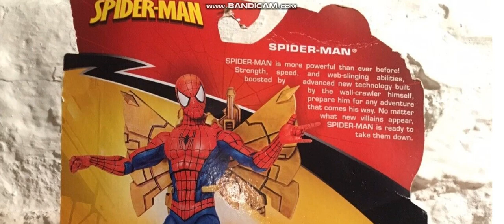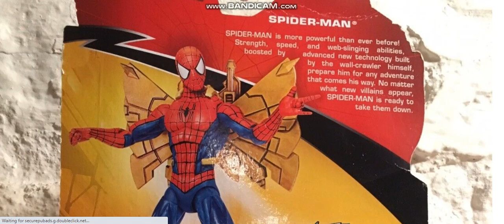Spider-Man whos on your side Toy picture.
i love this Spider-Man picture.